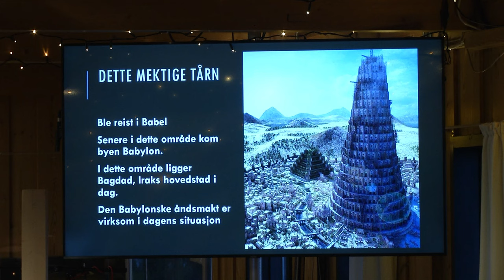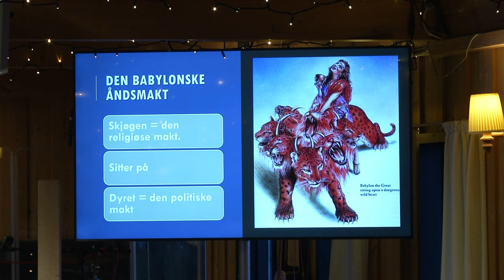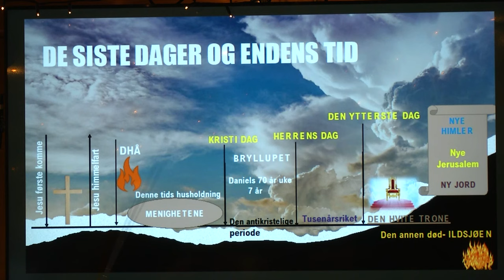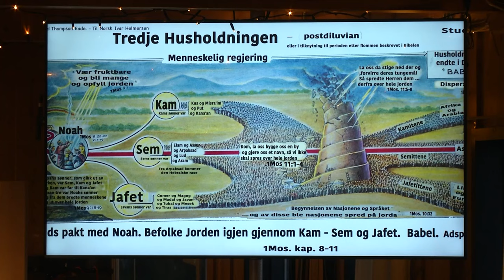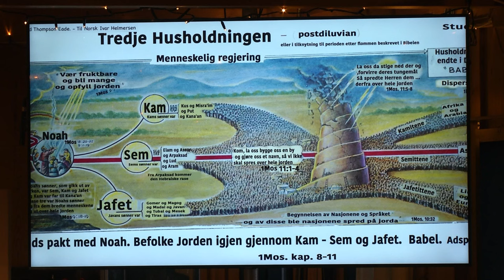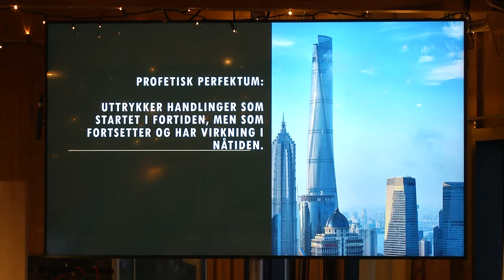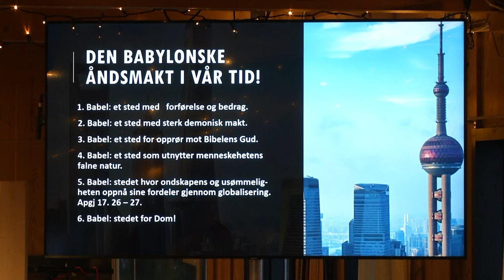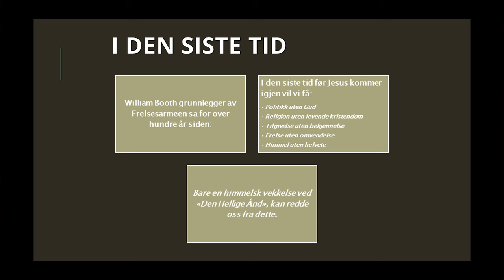Gordon Tobiassen 2023 (NO) - 3 - Babylonska andamegin - 19-08-23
Gordon Tobiassen úr Norra talar, 3. partur: "Babylonska andamegin í okkara samtíð" (Uppt. 19. aug. 2023 í Missiónshúsinum á Glyvrum).

Heimasíða: ordetogisrael.no

1. partur: "Endatíðin og Antikrist".

2. partur: "Ísrael og Miðeystur sæð í profetiskum ljósi"

3. partur: "Babylonska andamegin í okkara samtíð"

4. partur: "Tann stóri hvíti skarin og samkomur endatíðarinnar, Filadelfia og Laudikeað"